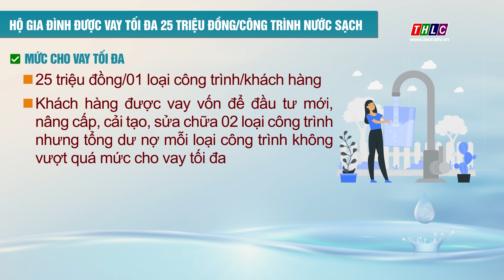Hộ gia đình được vay tối đa 25 triệu đồng/công trình nước sạch | THLC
Laocaitv.vn - Quyết định số 10/2024/QĐ-TTg ngày 15/7/2024 của Thủ tướng Chính phủ về tín dụng thực hiện cấp nước sạch và vệ sinh môi trường nông thôn, quy định mức cho vay tối đa để đầu tư mới, nâng cấp, cải tạo, sửa chữa 2 loại công trình gồm: cấp nước và vệ sinh môi trường quy mô hộ gia đình
Đài Phát thanh - Truyền hình Lào Cai